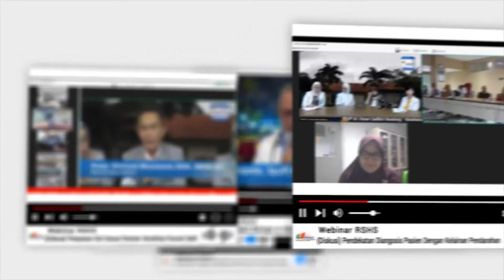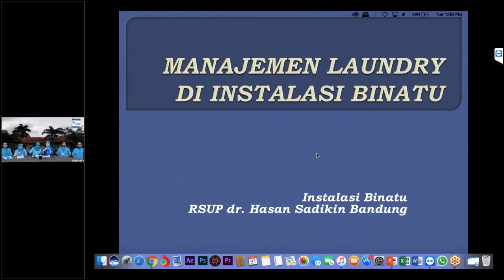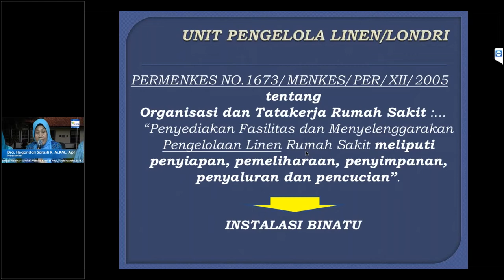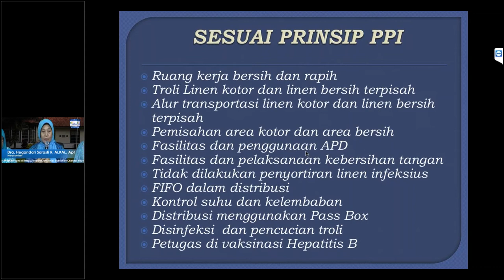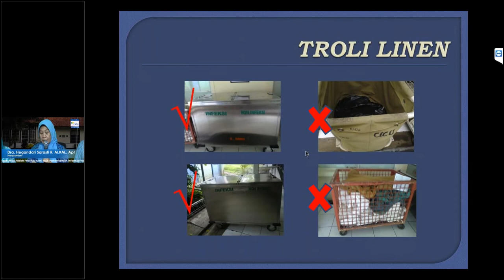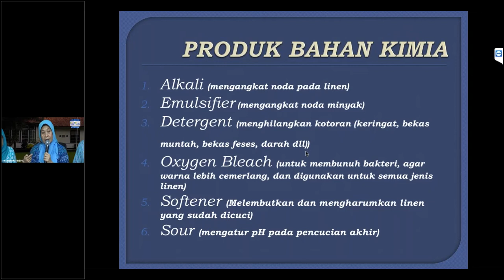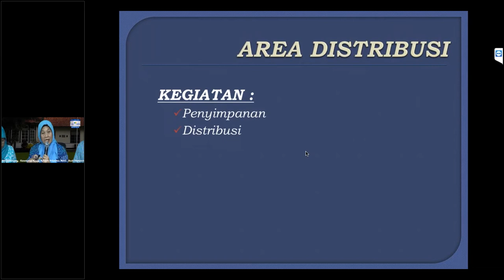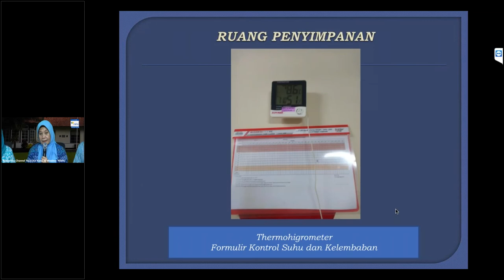(Presentasi) Manajemen Laundri di Rumah Sakit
Sesi Presentasi Webinar mengenai Manajemen Laundri di Rumah Sakit yang dilaksanakan pada tanggal 31 Agustus 2018 dari studio cendana RSHS, adapun materi presentasi disampaikan oleh Dra. Susilawati, M.Si., Apt  Dengan pokok Bahasan sebagai berikut:

1. Manajemen Laundry terkait SNARS Edisi 1
2. Fasilitas dan Peralatan Unit Laundry
3. Alur Pelayanan di Unit Laundry
4. Pelayanan Laundry sesuai Standar PPI
5. Penggunaan APD bagi petugas Laundry